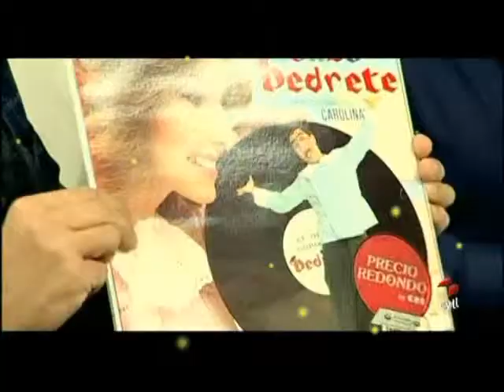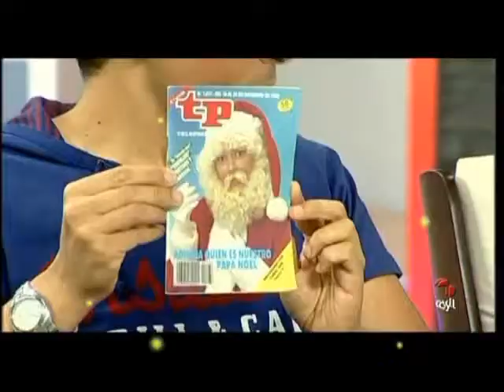"Historias de la tele 2" Resumen y despedida final 11/7/14